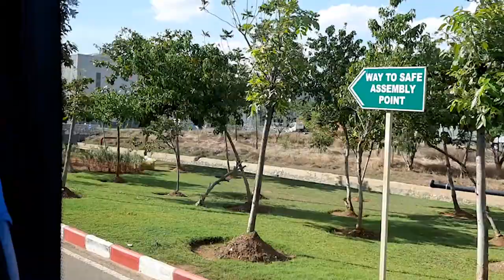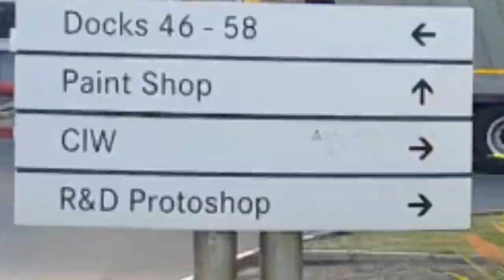Daimler India Commercial Vehicle | Make in India - Daimler | Bharatbenz Trucks Chennai| Puneet jhota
That was a wonderful opportunity for me to intern with such a marvelous automotive brand. Everytime I watch this video it reminds me of my amazing student life at Daimler- I miss that.

The learning experience I had their was next level, they have the sharpest mind and kind hearted people employed, ever ready to help and teach you
This video is external presence of Daimler India. How big it is? and how great it is? Can be clearly depicted.
The plant is located in oragadam, Chennai, India and is headquarter of Asia region.

I am thankful to every person (employee) of DICV who invested their time in me and believed that I could do and handle projects given to me.

At last i can say this is the finest company to gain and learn everything about automobile industry.

P.s **Shooting inside production line and factory was restricted which I respect and gladly followed that rule. This video is just outdoors of Daimler India Campus.

Thankyou.